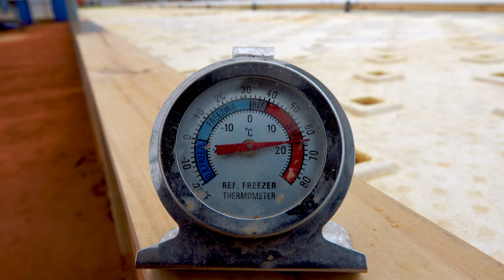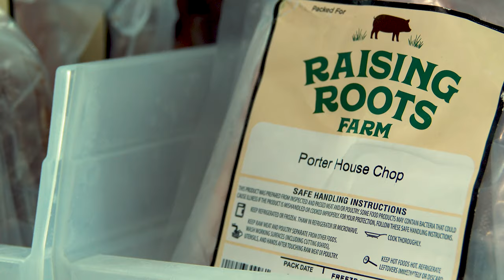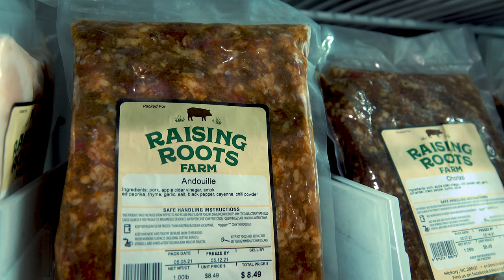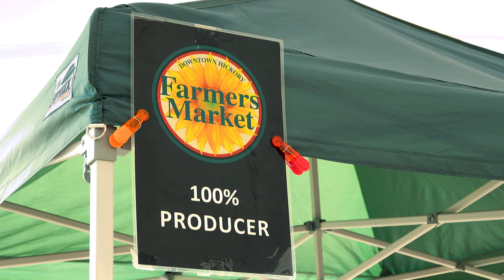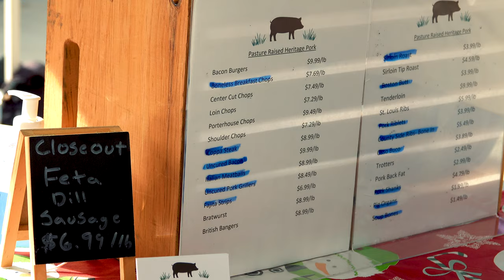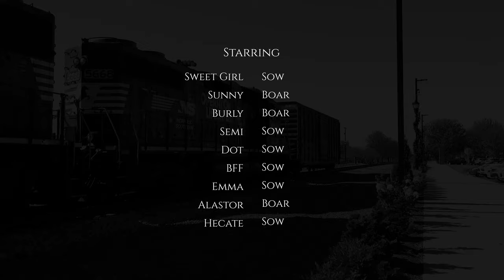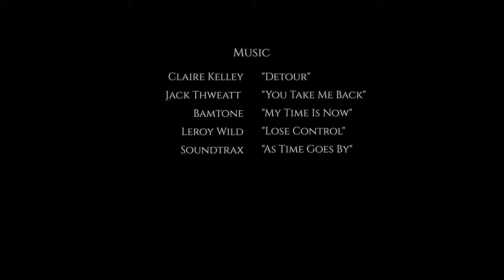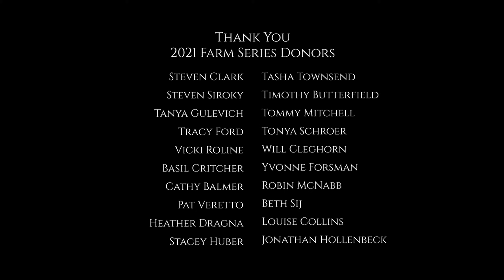Raising Gloucestershire Old Spots with RAISING ROOTS FARM ｜Farm Series S1 E1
Raising Roots Farm exemplifies sustainable and regenerative agriculture through innovative practices, community engagement, and a commitment to conservation, all while redefining the American Dream through personal fulfillment in farming.

Raising Gloucestershire Old Spot pigs, nearly extinct in the US, offers a unique flavor profile and Traditional Specialty Guarantee for at least 30 years, while being docile and suitable for conservation breeding.

Regenerative agriculture practices allow pigs to root and be pigs, clearing wooded areas and tilling rocky land, while avoiding chemicals and seeing soil bounce back quickly from setbacks.

Alternative feeds like mealworms, with similar nutritional composition to soybean, are being explored as a more sustainable option to reduce reliance on expensive corn and soy rations.

Land Management and Nutrition

Using cover crops like clover, turnips, and grasses provides micronutrients for soil health and pigs, offering more diverse nutrition than standard feed.

Pigs on pasture eat fruits and vegetables like peaches and watermelon rinds, sorted from dumpsters and controlled for sugars, carbohydrates, and mold to ensure a balanced diet.

Recycling food waste from local grocery stores as pig feed reduces waste and the farm's reliance on industrial agriculture.

Farm-to-Table Integration

Opening an on-farm butcher shop enables quality control of meat processing and product development, showcasing the farm's passion for animals and commitment to sustainability.

Partnerships with local farmers to purchase their cows and rabbits support the local food system and offer a diverse range of products to customers.

Community Engagement

The farm's community-focused approach engages customers through taste testing, workshops, and classes on farming and food preparation, fostering connection to the farm.

Combining aquaponics, animal husbandry, and a butcher shop allows the farm to produce local, healthy food and offer a unique experience to customers.

Challenges and Rewards

The farm's journey to opening the butcher shop was driven by a desire to control product quality and cater to niche markets not served by larger processors.

Family farming in rural America presents challenges but offers rewards through commitment to community, sustainability, and producing high-quality products.

Production Partner @YanasaTV

Meet My Neighbor Productions Farm Series Season 1 Episode 1
Raising Roots Farm Hickory, NC

Nationally meat packaging plants have been facing unprecedented delays in processing meat for consumers and farmers causing food shortages globally.

The backups in meat processing around the country has left many farmers wondering not only how to process food for their customers, but themselves.  Farmers Brandon and Jennifer Berry from Raising Roots Farm in Hickory North Carolina, take us back to a time when farming meant more than just a corporate filled freezer and explain the process of how they have integrated a butcher shop a hog on a hog farm with a 9000 square foot greenhouse and garden to serve their community.

Raising Gloucestershire Old Spots with Raising Roots Farm: A Family-Owned Farm's Journey in Sustainable Livestock Farming and Community Engagement

00:00  Brandon Barry shares the journey of Raising Roots Farm, a family-run operation in North Carolina that evolved from a backyard aquaponics setup to a commercial greenhouse, emphasizing hard work, collaboration, and a passion for farming.
06:20  Raising Gloucestershire Old Spots pigs for their personality, conservation value, and high-quality meat involves sourcing diverse genetics to maintain a robust herd.
10:44  Raising Roots Farm has expanded to 50 acres, focusing on regenerative agriculture with rotational grazing and diverse feeding for pigs to enhance soil health and biodiversity.
18:46  The farm is innovating pig feed by using mealworms and food waste, while also collecting local discarded produce to minimize waste.
22:40  Raising Roots Farm promotes sustainable farming by feeding pigs healthy waste, engaging the community, and prioritizing conservation breeding.
26:03  The speakers are opening a butcher shop to enhance local support for niche farming, improve butchering skills, and foster community engagement through chemical-free products and collaborations.
35:03  Learning from experienced farmers is crucial for raising Gloucestershire Old Spots, as the farm develops an online platform to enhance agricultural practices and support community sustainability.
40:54  Embracing the journey of life and redefining the American Dream, the speaker emphasizes the importance of personal experiences over material wealth.